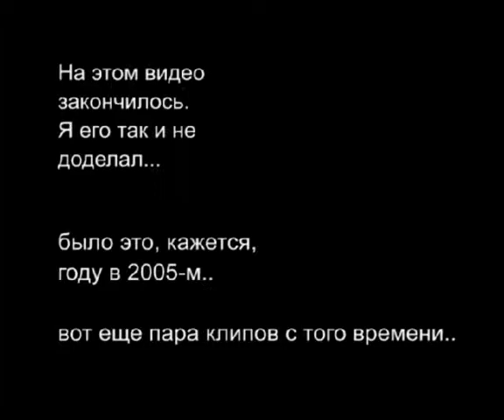Green - Never Finished 5 - Bike Trials